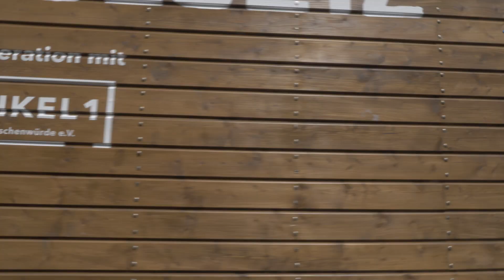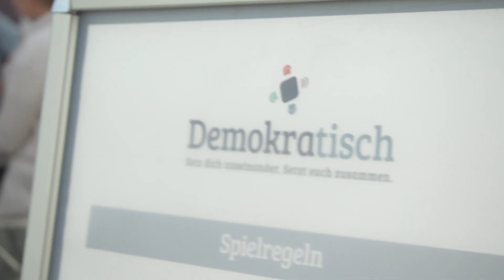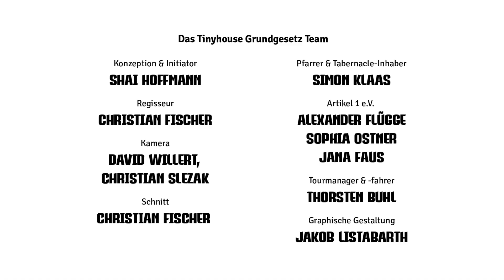Tiny House Grundgesetz Tour durch Berlin, Tag 4/4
Wir sind anlässlich des 70-jährigen Geburtstages des Grundgesetzes vom 23.-26.Mai 2019 mit dem Tiny House Grundgesetz durch Berlin gefahren, um mit den Menschen über die Demokratie, das Grundgesetz und Europa zu sprechen.

Stattfinden konnte die Tour Dank dieser wichtigen Unterstützer*innen:
- Artikel 1 e.V. als Haupt-Kooperationspartner*in
- Simon Klaas mit dem TinyHouse namens Tabernacle
- Van Bo Le-Mentzel für die Vermittlung des TinyHouses
- Partnerschaft für Demokratie Charlottenburg-Wilmersdorf
- Bundesfamilienministerium und dem Bundesprogramm "Demokratie leben"
- Der Crowd aus der Crowdfunding-Kampagne:
Anne-Catrin Schaper
Svenja Kopyciok
Helge Thomas
Sven Haeusler
Ina-Tatjana von Berg
Tino Kreßner

Projektinitiator & Konzeption: Shai Hoffmann
Regisseur und Schnitt: Christian Fischer
Kamera: David Willert und Christian Slezak
Artikel 1 e.V.: Alexander Flügge, Sophia Ostner, Jana Faus
Tourmanager- und Fahrer: Thorsten Buhl
Graphische Gestaltung: Jakob Listabarth

Ihr habt die Tour zu der gemacht, was sie war: Danke von Herzen!